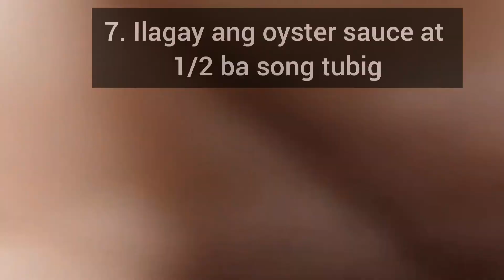Paano magluto ng garlic tofu. | Pasarapin naten ang simpleng tokwa | Ariel Carreon | Ariel TV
Paano magluto ng garlic tofu. Pasarapin naten ang simpleng tokwa. Ariel TV | Ariel Carreon